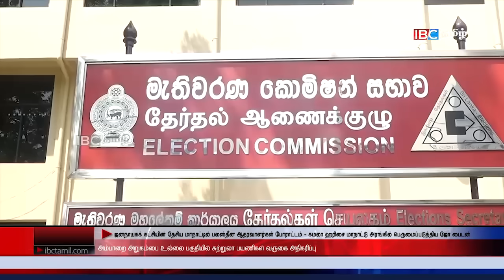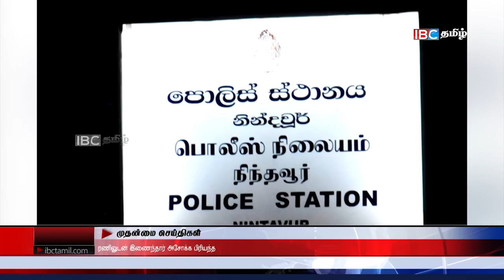ஐபிசி தமிழின் பிரதான செய்திகள் 21.08.2024 | Srilanka Latest News | Srilanka Tamil News